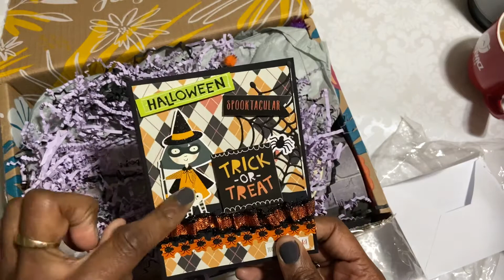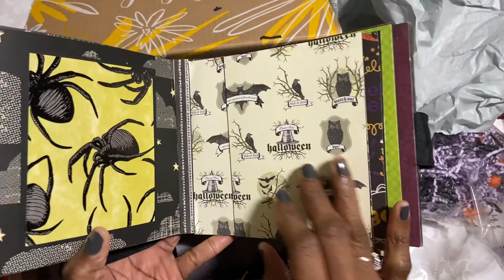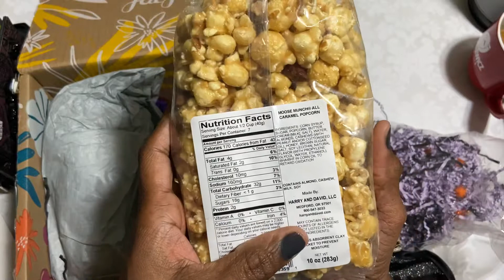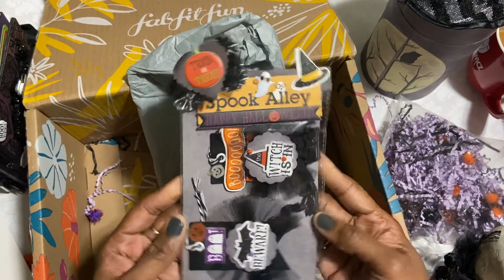Surprise Halloween Happy Mail from Roseanne 🥰🥰🦇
I was so surprised by this package. She made me an album for Halloween that I can surely use this year. Thank you so much  Roseanne